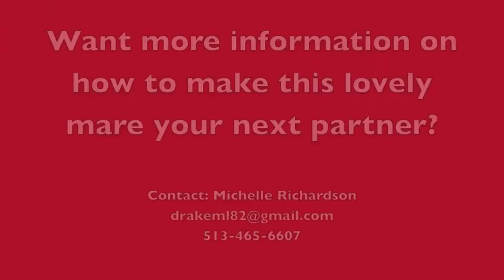Bea Sale Video Flat